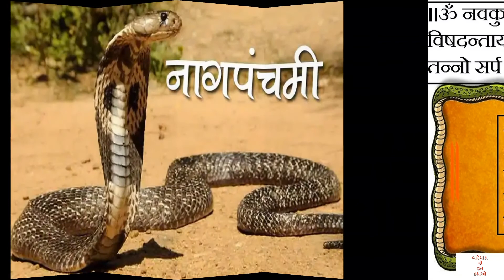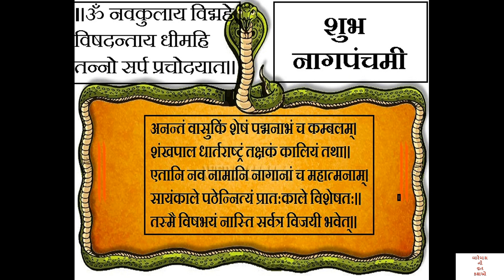નાગ પાંચમની સંપૂર્ણ વાર્તા|| Nag Pancham varta || Nag Panchami Vrat Katha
આ વિડિયો દ્વારા તમે નાગ પાંચમની સંપૂર્ણ વાર્તા  ખુબજ રસપ્રદ રીતે સાંભળી શકશો તથા તમારા મિત્રો અને પરિવારજનો સાથે મળીને નાગ પાંચમની સંપૂર્ણ વાર્તાનો મહિમા જાણી શકશો...